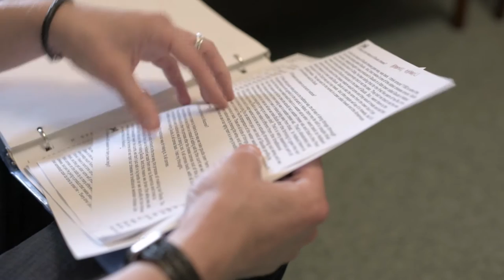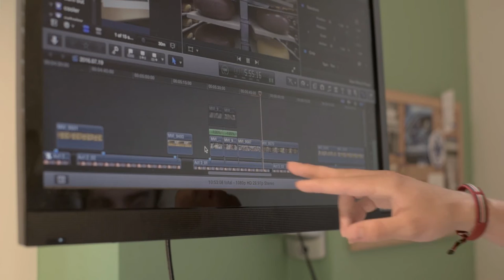Summer Research: Concepts of Media Production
Thomas Johnson, Assistant Professor of Communication Studies, and Jack Ross, Class of 2017, create a documentary short film to be showcased at film festivals nationwide.